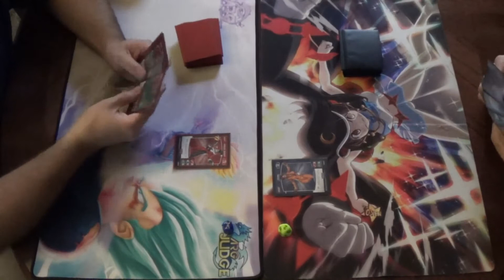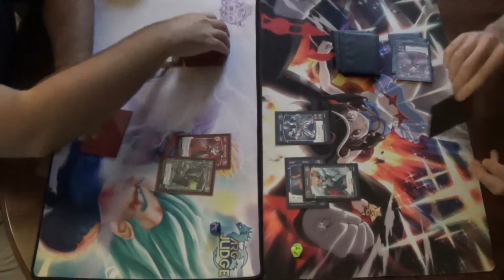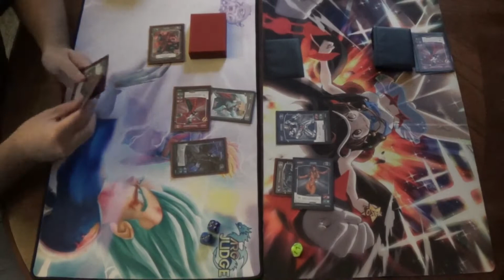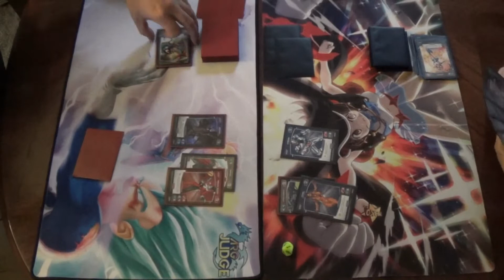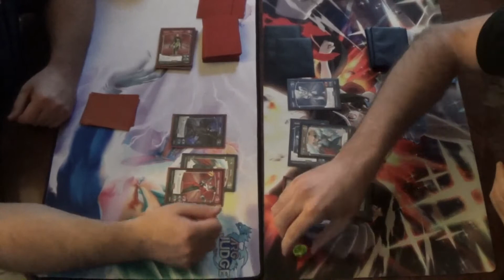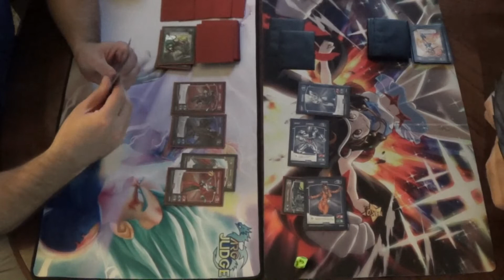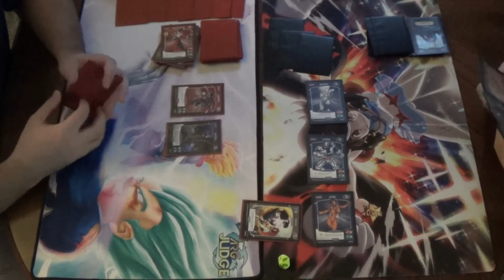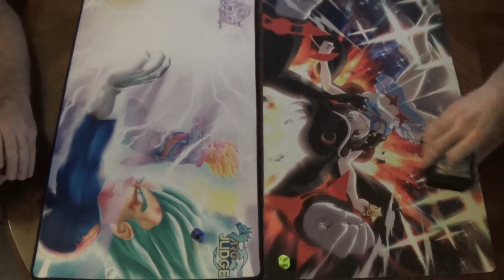VP Cheat Harley vs Vixen Draw Aggro MetaX Gameplay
Join Didier and Zac in their first episode of Crossing with a Frenchman where they're going to try out and test new home brews of MetaX, the new trading card game by Panini Games.